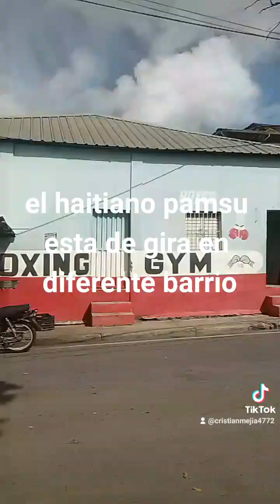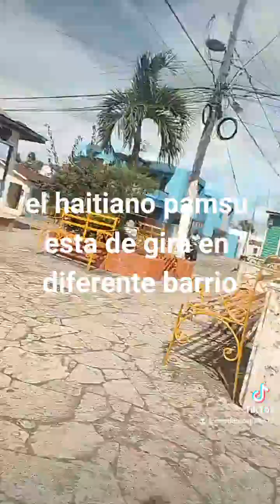el haitiano pamsu visita la botánica santa marta